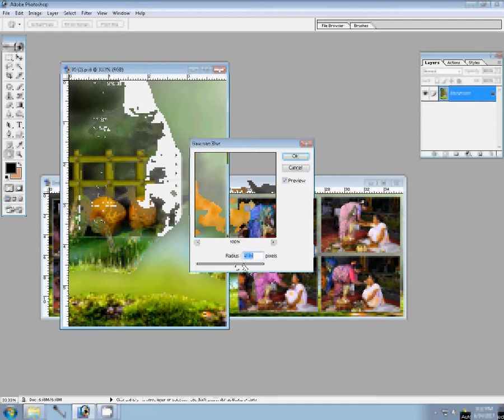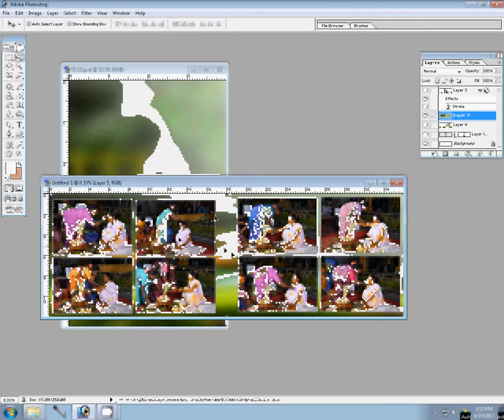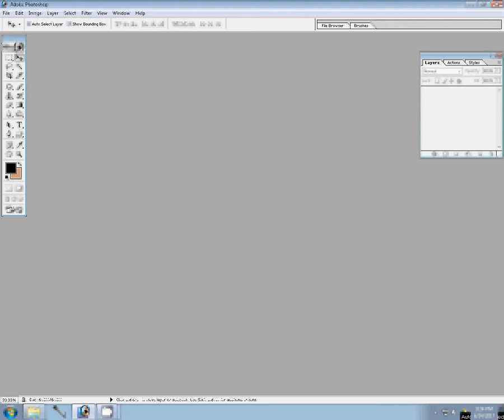Wedding Album, Karizma Album, Canvera album